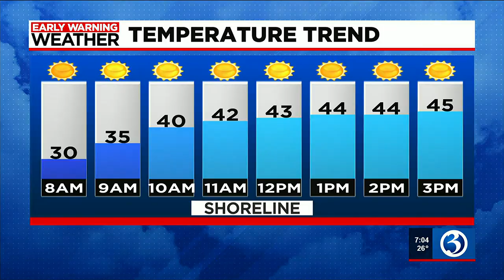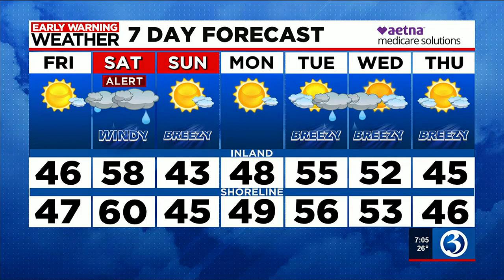FORECAST: An alert issued for part of the weekend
Meteorologist Scot Haney said an Early Warning Weather Alert was issued for Saturday, not so much for rain, but for the wind. Here's his Friday 7 a.m. forecast.